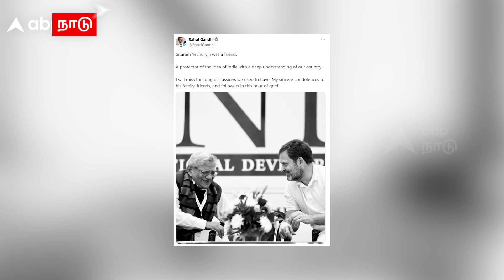Sitaram Yechury passed away | சீதாராம் யெச்சூரி மறைவு! ராகுல் உருக்கமான பதிவு! தலைவர்கள் இரங்கல்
Sitaram Yechury passed away | சீதாராம் யெச்சூரி மறைவு! ராகுல் உருக்கமான பதிவு! தலைவர்கள் இரங்கல் | CPIM